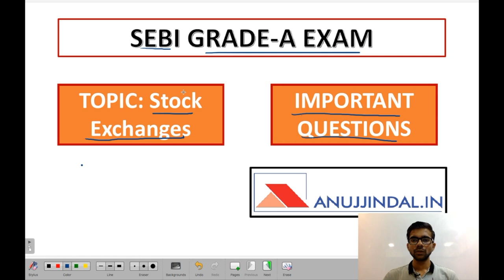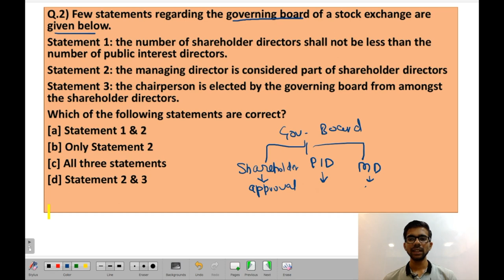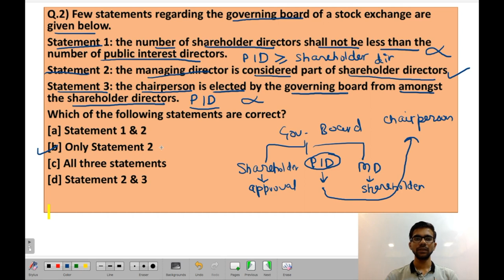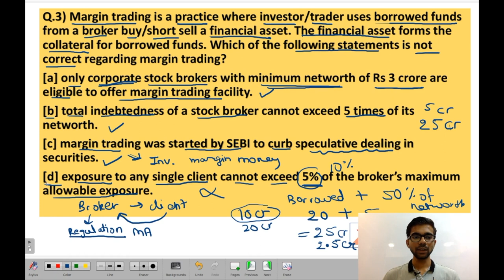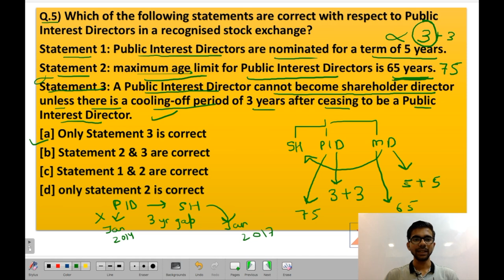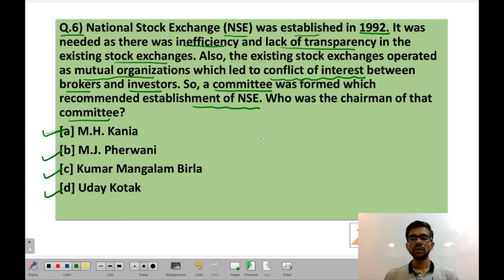SEBI Grade A 2019 | DAY 4 | Securities Market | Stock Exchanges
Stock exchanges play an important role in the economy. They promote investment and capital formation as they provide the much-desired liquidity to the investors. Watch this video till the end and prepare this topic well to crack the SEBI Grade A Examination.